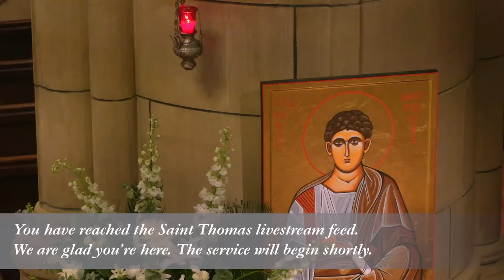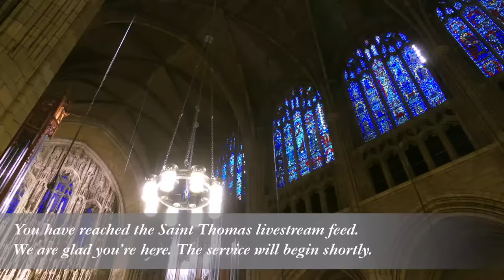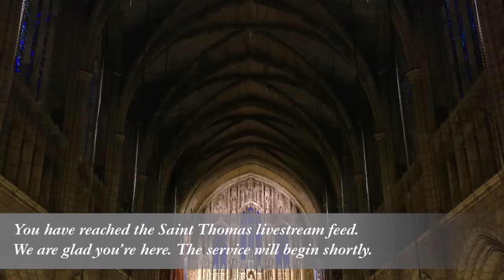Procession and Solemn Eucharist | The Bicentennial of the Founding of the Parish — October 12, 2023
This Procession and Solemn Eucharist is sung by the Saint Thomas Choir of Men and Boys.

Today's sermon is preached by the Right Reverend Mary Glasspool, Assistant Bishop of New York.

We welcome you to Saint Thomas Church Fifth Avenue, a vibrant, growing parish of the Episcopal Diocese of New York, located in the heart of Midtown Manhattan at Fifth and Fifty-third. Our Mission is to worship, love and serve our Lord Jesus Christ through the Anglican tradition and our unique choral heritage.